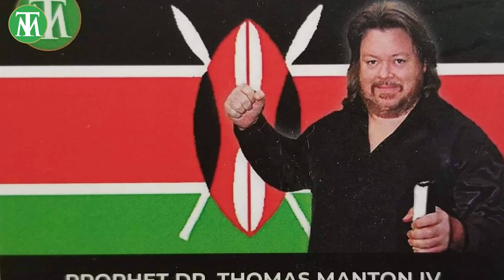FIERCE PRAYERS FOR FINANCIAL VICTORY!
Fierce Prayers for Absolute, Total and Complete Financial Victory for You. If you are Facing Financial Difficulty, Hardship and Lack. If you are are Encountering Delay and Stagnation in Your Finances Then You Need to Pray for Total Financial Victory. These Prayers Will Help You to Get to Your Desired Financial Abundance and Prosperity.

Facebook.com/ThomasManton
ThomasManton.com